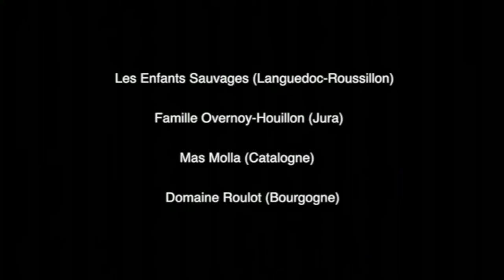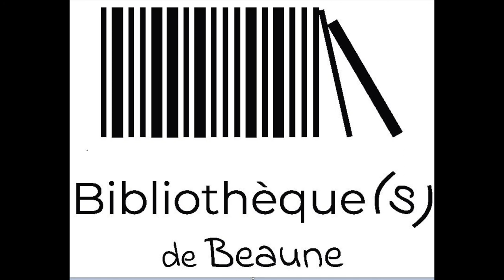Mois du film documentaire 2021 - Les vies du vin (bande annonce)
Bande annonce du film "Les vies du vin" de Lola Taboury et Carlos Orta, diffusé à la Bibliothèque de Beaune dans le cadre du mois du film documentaire 2021 (mercredi 17 novembre 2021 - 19h).

Au fil des saisons, découvrons quatre domaines viticoles, quatre familles de vignerons aux parcours et aux modes de vies atypiques. Ces hommes et ces femmes, français, espagnols, allemands, nous font partager leur savoir-faire, leurs choix, leur passion commune : la terre.
Sans aucun but pédagogique ou éducatif, ce documentaire se veut davantage un hommage aux Hommes de la vigne, au Hommes de la terre.